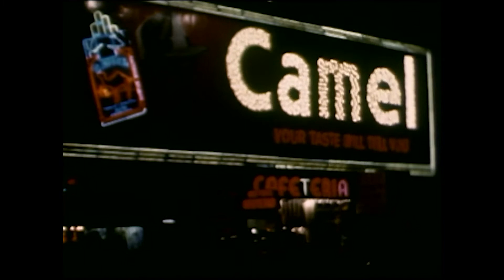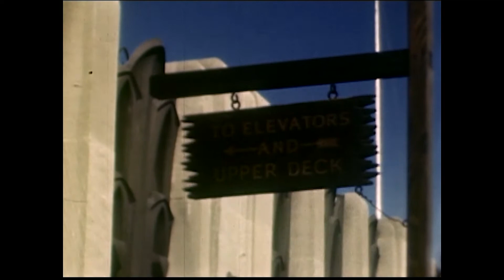Nostalgia in Times Square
Carol Abbe Smith sings Nostalgia in Times Square - music by Charles Mingus, Lyrics by Carol Abbe Smith.